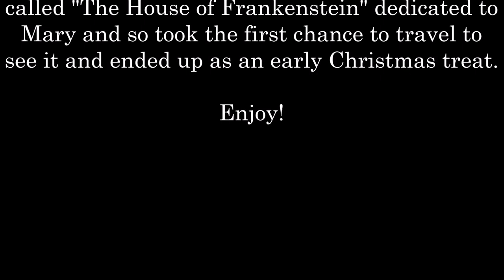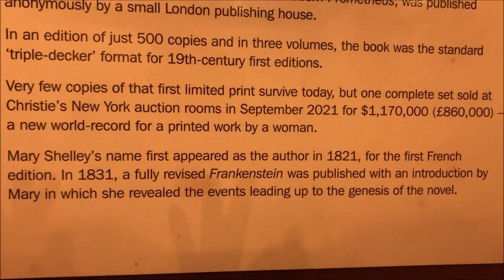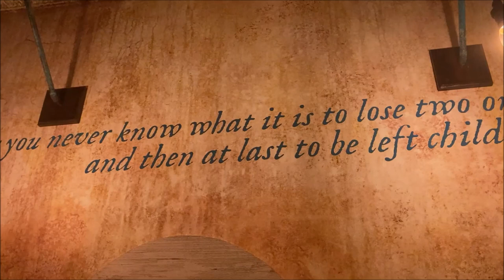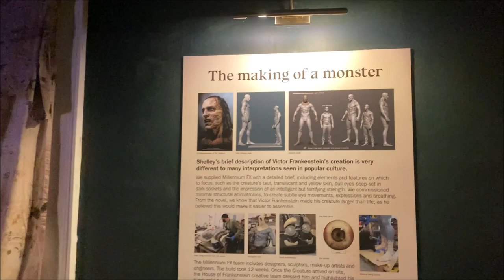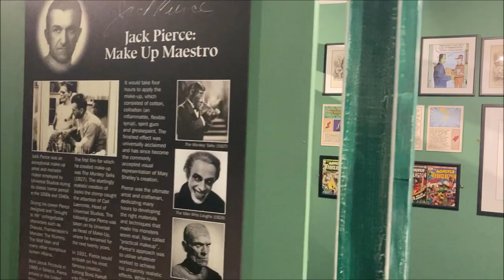Mary Shelley's House of Frankenstein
How do you do? Alex in Burtonland feels it would be a little unkind to present this video without just a word of friendly warning. I'm about to unfold the story of Frankenstein, a man of science who sought to create a man after his own image without reckoning upon God. It is one of the strangest tales ever told. It deals with the two great mysteries of creation: life and death. I'm also about to unfold the story of one such mind who created this tale, a woman called Mary Shelley. Many of you know the ghost story competition and dream that lead to that spark that was the breath to this tale but many do not know the horrors and tragedy of this young author's life.
I think it will thrill you. It may shock you. It might even horrify you.
The House of Frankenstein can be found in Bath, England so if any of you would like to experience the horror for yourselves, you've been warned.